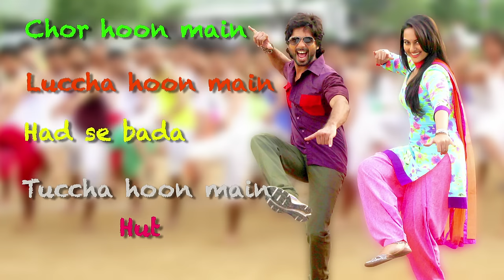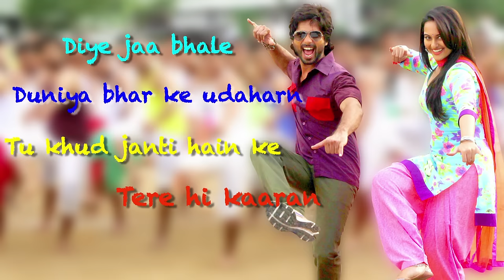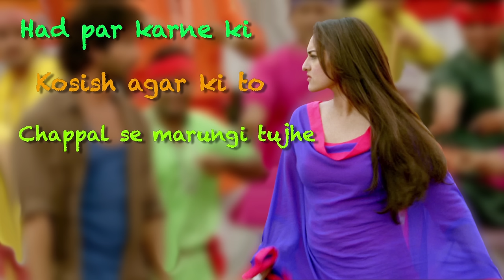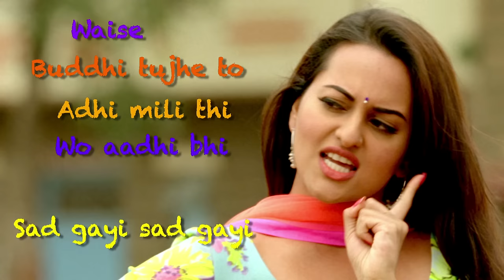Mat Maari (Full Song With Lyrics) | R...Rajkumar | Pritam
Check out 'Mat Maari' full song with lyrics sung by Kunal Ganjawala & Sunidhi Chauhan featuring Shahid Kapoor & Sonakshi Sinha.

Lyrics: Ashish Pandit

Eros International & Next Gen Films presents 'R...Rajkumar' a film directed by Prabhu Dheva featuring Shahid Kapoor & Sonakshi Sinha in the lead roles. The film is produced by Sunil Lulla & Viki Rajani.

R...Rajkumar releases in theatres on 6th December, 2013.